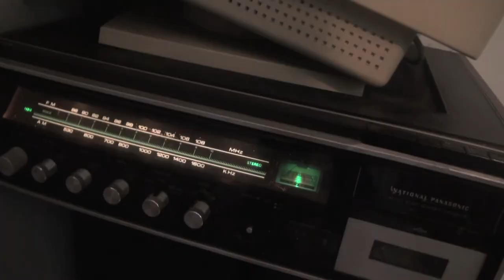Programa Voz do Morro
Primeiro exercício de videorreportagem de Evelyn Monte e Larissa Martiniano no projeto ComCom. Elas acompanharam um dia de gravação do Programa Voz do Morro, na Rádio Visão FM.